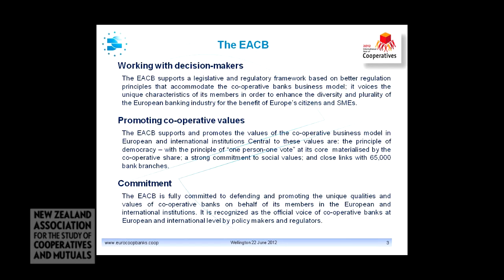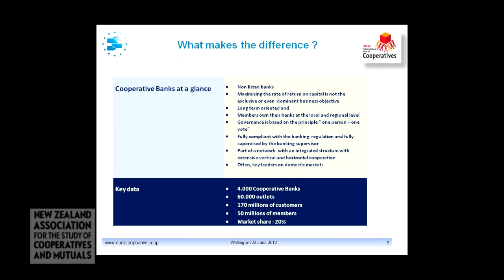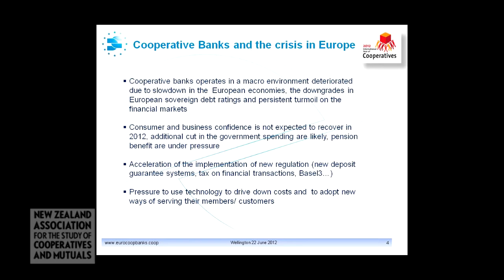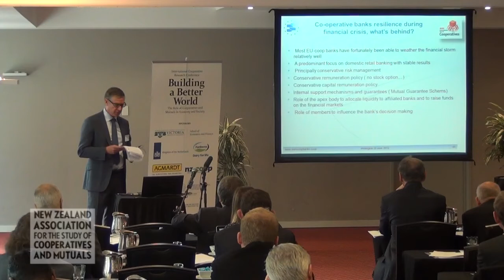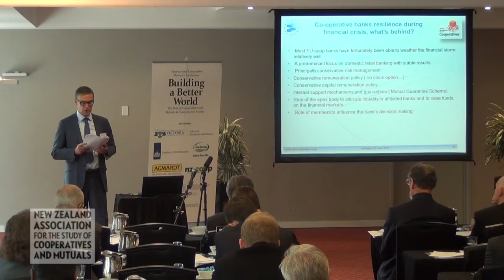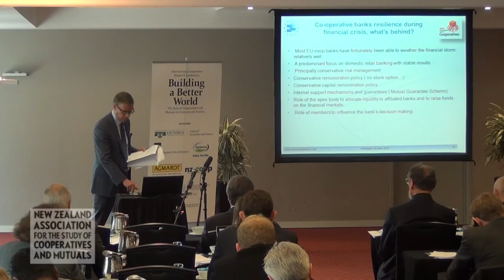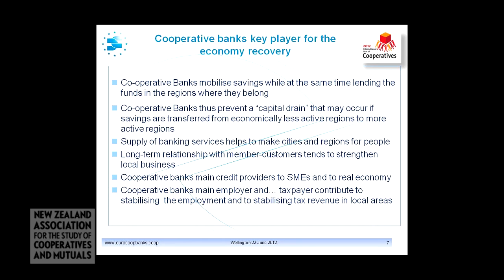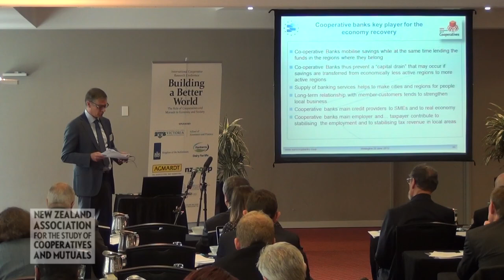Hervé Guider: Cooperative Banking in the Context of the Global Financial Crisis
Hervé Guider, General Manager of the European Association of Cooperative Banks gave this presentation on Cooperative Banking in the Context of the Global Financial Crisis at the NZASCM Cooperative Conference held in Wellington on 22 June 2012.